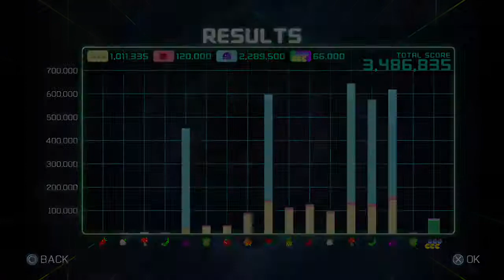PAC-MAN CHAMPIONSHIP EDITION 2 Championship II-Extreme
You missed the gameplay videos of this game, didn’t you? There will be more videos of this game if you want to see more of them. I picked the new character named Dig Dug by the way.